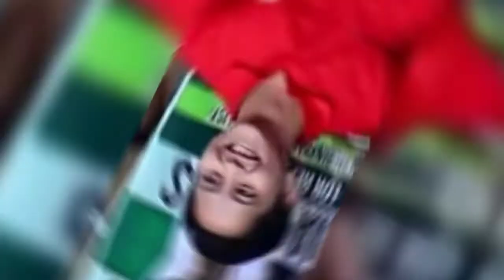Taking for the first Son